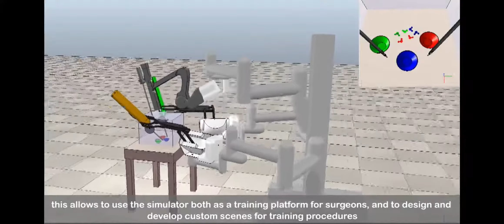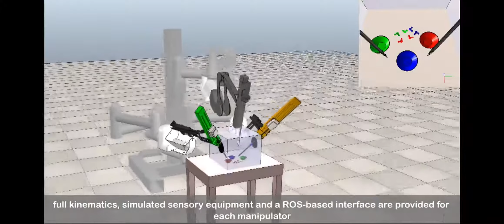Simulatore in realtà virtuale del robot chirurgico Da Vinci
Come è stato realizzato il simulatore e le parti che lo compongono: un ambiente virtuale, due interfacce aptiche per comandare gli strumenti virtuali e un Oculus Rift per comandare l’endoscopio e guardare all’interno della scena virtuale.